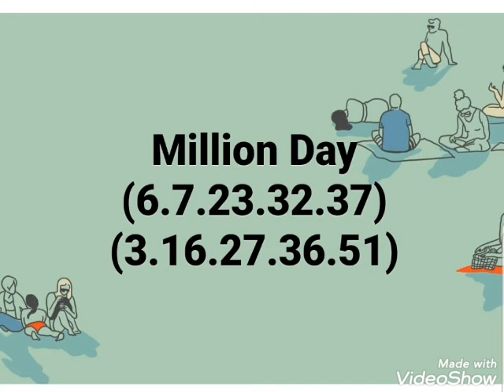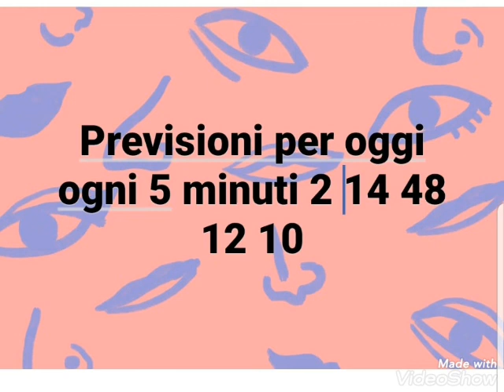Previsioni 15 minuti per oggi più Million Day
Quelli serali si ripetono quelli di martedì buone vincita tutti